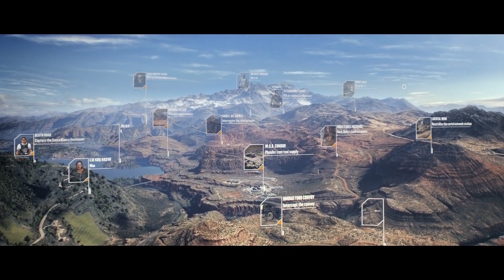GHOST RECON WILDLANDS Trailer - Cartel Cinematic (E3 2016)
Official Ghost Recon Wildlands cinematic trailer !

Release date : July 3, 2017 on PS4, Xbox One and PC